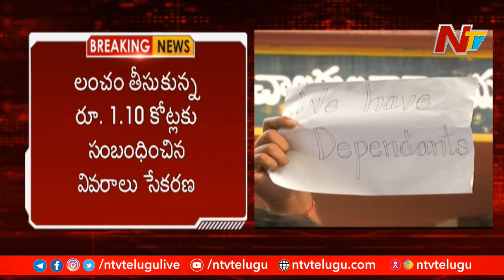ACB Investigation Begins in Keesara Tahsildar Nagaraju Case | NTV